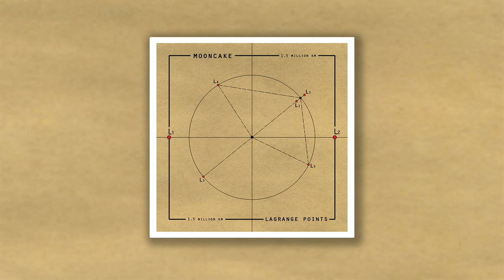Mooncake - Rain In The Ashtray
Mooncake - Rain In The Ashtray [Lagrange Points, 2008]

// ABOUT MOONCAKE
Mooncake – one of the leading instrumental acts in Russia - created their own style combining different genres: art- and space-rock, neoclassics.
Catchy melodies, atmosphere, the ideal balance between rapture and grief: all this has always been Mooncake's distinctive feature.
The debut album ‘Lagrange Points’ (2008) earned the band significant popularity in their homeland Russia and also far away from its boundaries: US, China, Europe and Latin America.
In 2015 Mooncake launched a unique fulldome multimedia show for planetariums “The Space Odyssey” dedicaded to cosmic discoveries and the Universe. Since then it is an each-time sold-out at the Moscow Planetarium.
Nowadays the band is working on the new full length album.